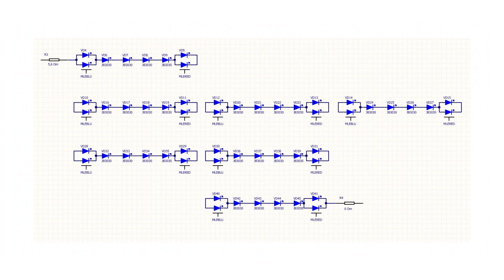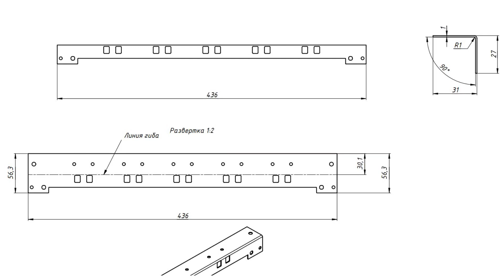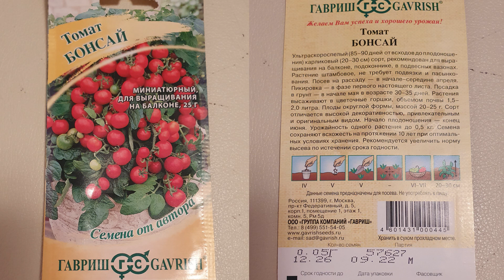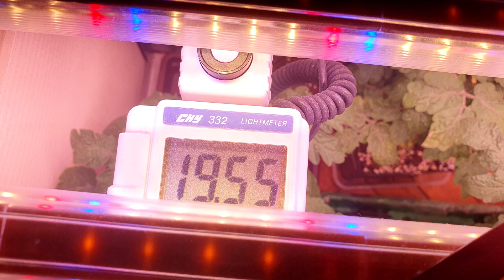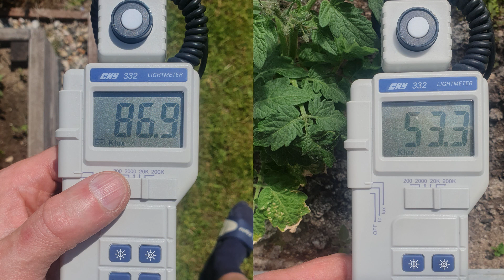При какой освещенности плодоносят помидоры?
Действительно, при какой? При какой освещенности плодоносят помидоры? Для тех кто не знает, выясним это вместе с нами. Поиск ответа на этот вопрос в интернете дает слишком большой разброс значений освещенности, любая агро технология ставит своею целью оптимизировать процесс выращивания, что в свою очередь обеспечит качество урожая. Даже не имея агро технического опыта (мы не имеем) очевидно, что одним из важнейших факторов обеспечивающих своевременный рост растений является свет. Количество и качество света один из важнейших факторов "бочки Либиха". Мы выбрали культуру томатов "Бонсай" (Супер детерминантный сверх скороспелый сорт) потому, что томаты достаточно капризная агро культура, что впрочем не мешает успешно выращивать их в промышленном масштабе и томаты можно есть, они вкусные!

Итак, мы сформулировали цель - получить урожай томатов, в искусственно созданной среде, наши растения не будут видеть солнца весь срок эксперимента от проростка до снятия плодов. Дополнительно мы получаем конструктив который выглядит опрятно и позволяет размещать на себе различные элементы управления или измерения. Мы назвали эту конструкцию - "экспериментальная плантация", действительно при площади плантации в 0.26 м2 мы получили возможность проводить различные эксперименты на скорость роста и прочие, вызванные стимуляцией семян / растений внешним фактором.

В качестве источников света мы использовали разработанные нами ранее фито лампы в количестве 5 штук каждая потребляемой мощностью 21 Вт, лампа имеет габариты и цоколь стандартной 500 мм лампы Т18. В качестве источников света применены светодиоды CREE собранные в линейные кластеры. Основной свет свечения - белый 2700 К, 90 CRI.

Получение опыта в классической агро технологии выращивания понизит порог входа в прогрессивные технологии выращивания растений, сделает осмысленным и обоснованным выбор исполнительных органов, каналов измерения и режимов работы будущей аэропоники размещенной в конструктиве нашей экспериментальной плантации.

Итак, начнем!:)